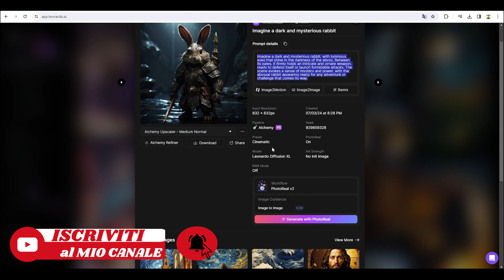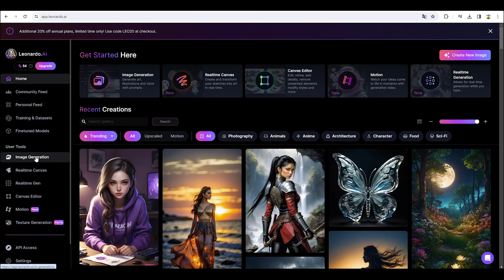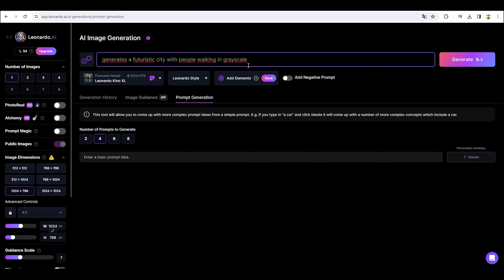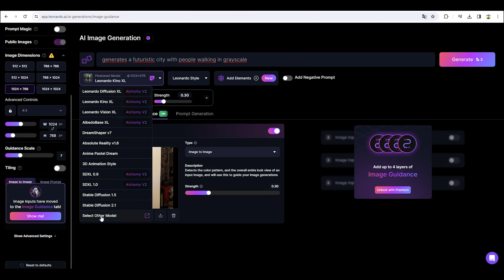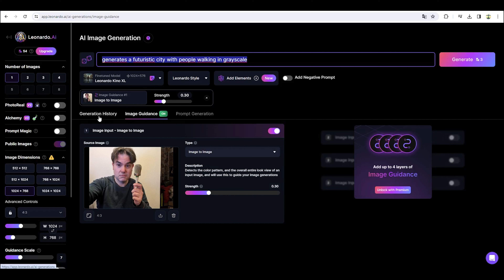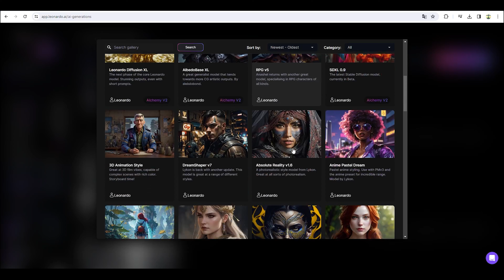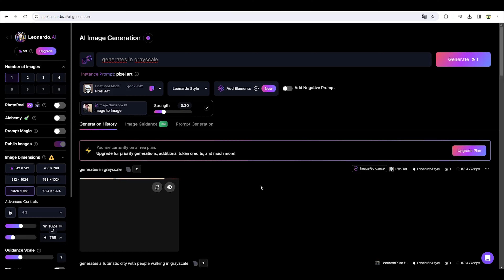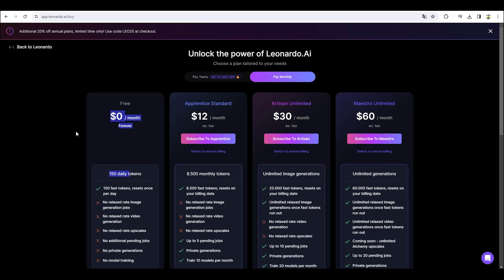Come modificare le tue foto e inciderle con il laser grazie a l'intelligenza artificiale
Vuoi imparare a modificare le tue foto e a inciderle con il laser utilizzando l'intelligenza artificiale? Allora non perderti questo video! Ti mostreremo come ottenere risultati sorprendenti grazie a Leonardo ai. Scopri i trucchi e le tecniche per rendere le tue foto ancora più spettacolari e uniche!

👉🏻Lista delle cose che mi servirebbe per i video Wishlist

👉🏻 Link utili:
Lasercam Mintion
Griglia Sculpfun
Artillery Sidewinder x2
Beagle camera

Sony Alpha ZV-E10
Sony Obiettivo con PowerZoom 16-50
Microfono Lavalier Wireless, SYNCO G3
Luce Video RGB Led, ULANZI
Sony Gp-Vpt2Bt Shooting Grip Bluetooth
NEEWER NP-FW50 Caricabatt. per Sony ZV-E10
SanDisk 128 GB Extreme PRO scheda SDXC